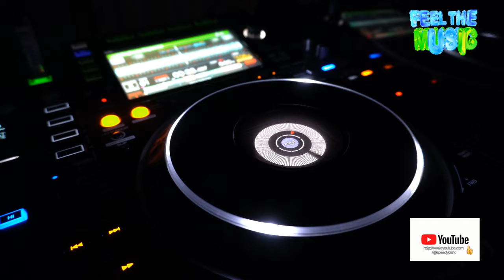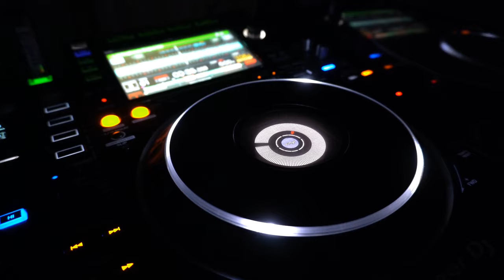Speedy Dark - Deeper Frequencies [Deep House]*2024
ʞɹɐᗡ ʎpǝǝdS
🎛🎚🎧🆕 Better With Headphones
©®™ 2024 speedydark

* Deep House*

 *January   2024*

*Quality : 1080p50

Ş̶̡͇̭̺̹̻̗͐͂̇͝p̸̡̖̰̹̪̈́ě̵̡̡̦͖͙͇͕̦͎̭̽̇̑̚͝ē̴̱̝̱̹̙̭͊̀͂͝d̷̙̓͂̋̏̈̕y̶̨̥̬͓͝ ̷̢̱̭̘̽̿͠D̵̩̫͕̘̯̤̦̠͆͊̿͛̒ä̷̫̜̟͎̩͜r̷̦͓̞͓̗̪̀k̷̪͕͊̍̋̈̈͌̏̕͝

l